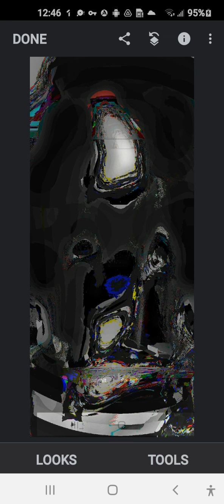LUMBURG - RUNNING IN PLACE (Original)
LYRICS

I looked a simple pleasure so that I can find a way
something temporary to sate my everyday
the pleasure is always taking because I always realize
but yesterday is always waiting and I have to stare it in its eyes

and how long can I run from this
it's like I'm running in place
yet only running away

all the things that I run from they always find me there
in the place that I had to stay  safe and free from all my cares
shocking to me how surprised that I react
looking behind it's al lso clear that I can't carry it on my back

how long can I run from this

Written by Lumburg
Guest vocalist - Uta Plotkin

starmakerlisten duet starmaker All parts written and played by Lumburg except main vocal-sung by Uta Plotkin.